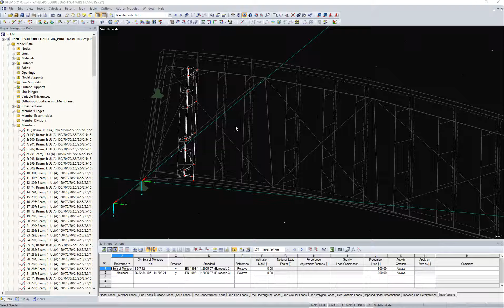[EN] [ES] FAQ 003265 | Por una imperfección, recibo la advertencia núm. 12211 que dice que las ba...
Pregunta:
Por una imperfección, recibo la advertencia núm. 12211 que dice que las barras se componen de giros diferentes. ¿Qué puedo hacer?

Respuesta:
Las imperfecciones se aplican paralelas al eje y o al eje z local de una barra. Si selecciona un conjunto de barras como referencia para la imperfección, todas las barras contenidas en el conjunto de barras deben tener la misma orientación y el conjunto de barras debe ser recto.
Para comprobar si las barras son todas paralelas entre sí, puede usar la función "Seleccionar especial" → "Barra" → "Paralela a la barra". Para esto, mire el video.
Si la barra no es paralela, se recomienda comprobar las coordenadas de los nudos y alinearlos, si es necesario. Siempre que no haya otras barras conectadas a los nudos, también es posible tirar simplemente de los nudos extremos de la barra no paralela entre sí.